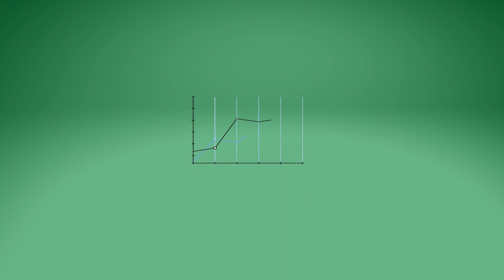Koncepcja Shop in Shop - dlaczego warto to wykorzystać ?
🌟 Więcej informacji o ciekawych rozwiązaniach detalicznych możesz również znaleźć w mojej książce "Merchandising i zarządzanie kategorią, która jest dostępna w sprzedaży TYLKO w sklepie TM360 Sp. z o. o. Książka powstała dzięki współpracy z UDS sp. z o.o. IQFM Marketer+ wiadomoscihandlowe.pl